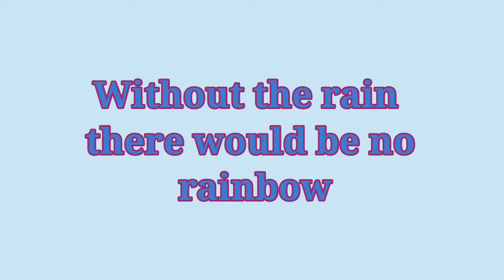Easy Sweet recipe | എളുപ്പത്തിൽ ഒരു പേട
Hello Friendsss,
I have given all the ingredients down below. hope you like it. This video it shows how to make sweet peda recipe

 Ingredients needed:-
 ghee
 condensed milk
cream
milk powder
saffron
cardamom powder